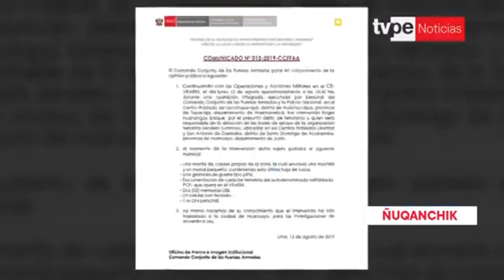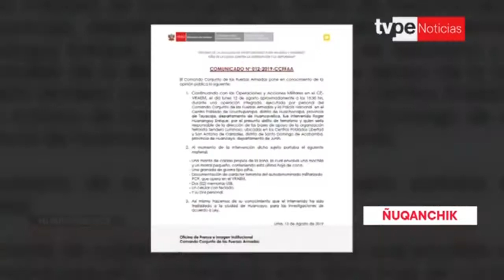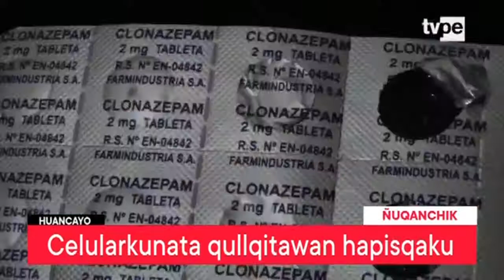Ñuqanchik (14/08/2019) | TVPerú Noticias